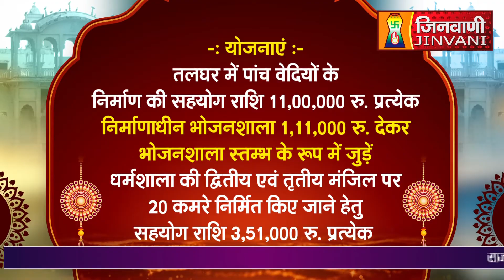Abhishek Shantidhara 30 Mar 2024 Baswa,Dausa,Jaipur, (Raj.) A011251